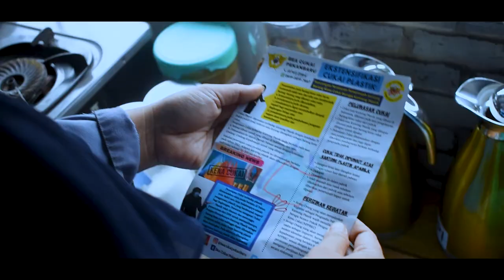Bekaru's ILM - Save Earth, Say No To Plastic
Hallo ncik puan semuee.. !!

Ncik puan semuee..
Tahu nggak bahwa plastik adalah salah satu barang yang menjadi wabah bagi bumi kita ini. Sangat sulit terurai bahwa jika dihitung nih, plastik akan terurai ke alam dengan jangka waktu hingga ribuan tahun loh. 😱😨

Karena umurnya yang panjang ini dan penggunaan plastik yang meledak, banyak limbah plastik bermunculan. Munculnya wabah limbah plastik bagi alam membuat kerusakan alam yang signifikan seperti kepunahan berbagai mahluk hidup baik tumbuhan dan hewan karena limbah plastik ini hingga bencana alam seperti banjir..🙁

Kita harus sedari dini menjaga bumi ini. Hal itu dapat dilakukan dengan mudah. Apa hal itu?? Yaitu mulailah untuk mengurangi penggunaan plastik baik dalam berupa kantong atau yang lainnya. Segera beralih ke penggunaan kantong atau pembungkus yang bisa digunakan kembali (reusable).

Melihat berbagai dampak yang ditimbulkan plastik dan telah memasuki kategori barang yg konsumsinya perlu dibatasi, Bea Cukai-pun berencana untuk mengenakan cukai dari pemakaian plastik. Hal ini untuk menekan penggunaan plastik agar tidak mencemari lingkungan.

Dengan pengurangan penggunaan plastik, kita telah memilih untuk menyelamatkan alam ini beserta ribuan nyawa mahluk hidup. Yuk mari jaga bumi ini, kurangi penggunaan plastik sejak hari ini..🙂🥰🙂